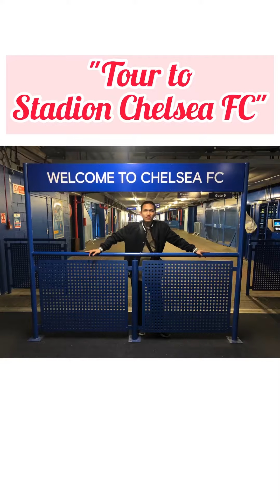Berkunjung ke Stadion Chelsea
Stadion Kebanggaan Klub Chelsea yang berlokasi di London Inggris.